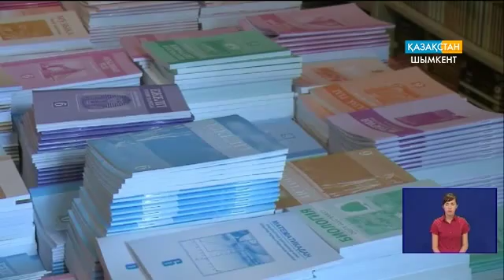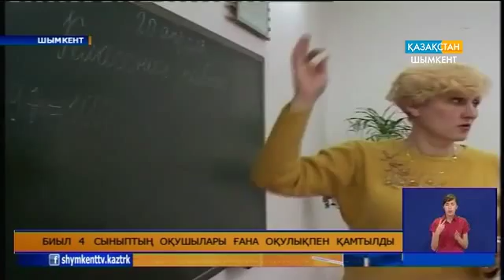Биыл 4 сыныптың оқушылары ғана оқулықпен қамтылды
Оңтүстікте оқушыларды жүз пайыз оқулықпен қамту мүмкін болмай отыр. Оның бірінші себебі, түстіктің туу динамикасы жоғары. Мәселен, өткен оқу жылында облысымызда 560 мыңдай оқушы болса, биыл олардың саны 602 мыңнан асып жығылады. Екіншіден, елімізде білім стандарты жиі өзгеретін көрінеді. Салдарынан былтырғы оқулық биылға жарамайды. Мәселенің мәніне Мақсұт Айтжанов үңіліп көрген еді.